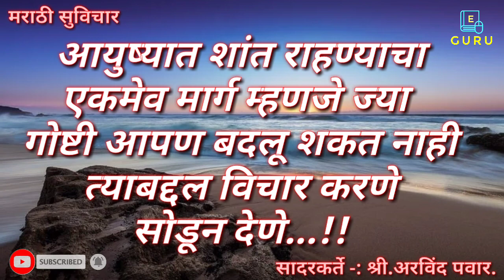चांगले काम करताना कश्याचीच भीती बाळगू नका... | Good Thaughts